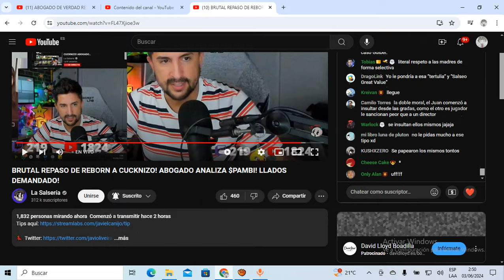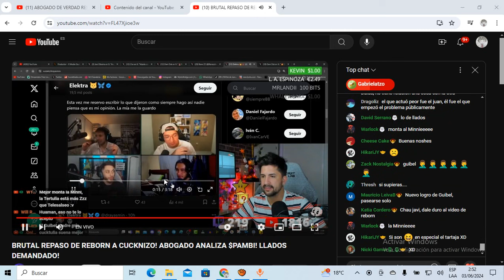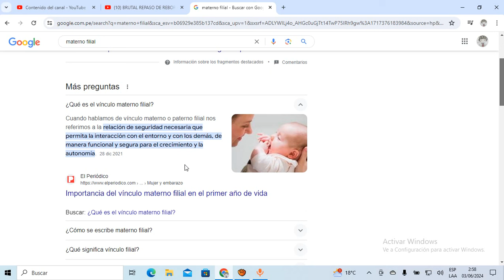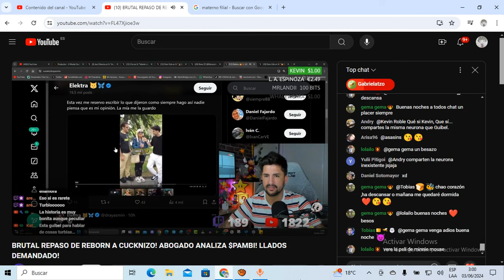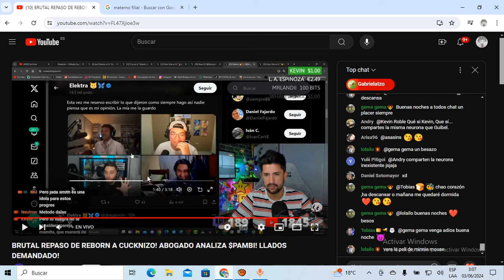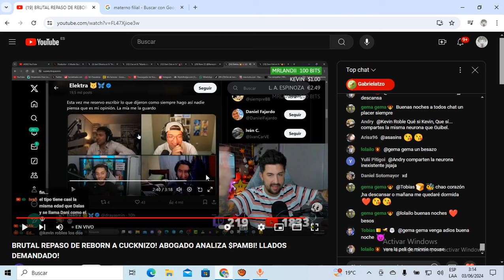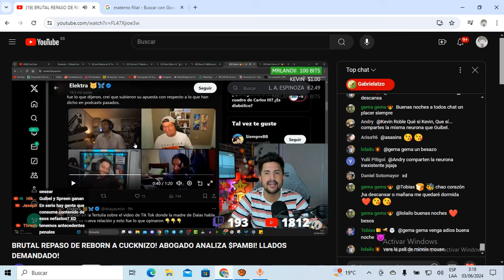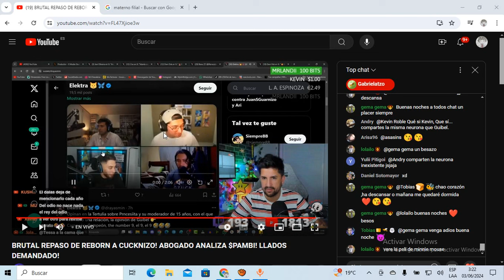Javi Oliveira NO SOPORTA MÁS a GUIBEL por CRITICAR a la MAMÁ de DALAS y se LANZA CONTRA ÉL!